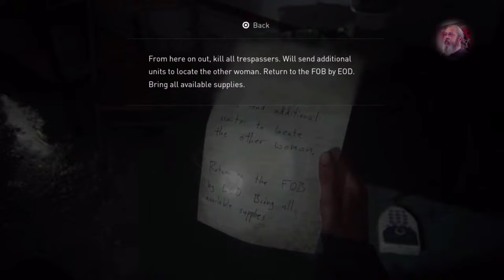When Ellie and Dina get supplies before going to the TV Station in Seattle Day One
Hello, friends, my name is Harry. I've been suffering with depression and anxiety. Depression is a common mental disorder affecting more than 264 million people worldwide. It is characterized by persistent sadness and a lack of interest or pleasure in previously rewarding or enjoyable activities.

I started to play Sony PlayStation video games on December 30, 2021, and it has help me to cope with the illness. So, I decided to start Harry's Gameplay channel on YouTube to show friends around the world that gaming can also help them too.

There're over 2,200 streamed videos and shorts for you to enjoy anytime @harrysgameplay9031. Thank you very much for your time. Have a safe and wonderful day!